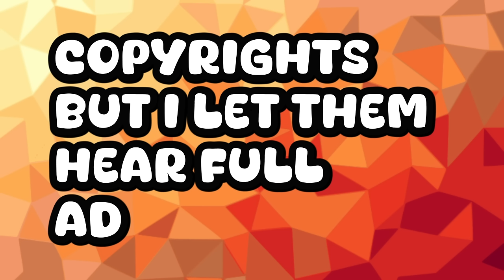FIRST TIME REACTING TO HARRY MACK! Omegle Bars 37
FOLLOW THEM:
BRITTNEYBESOS